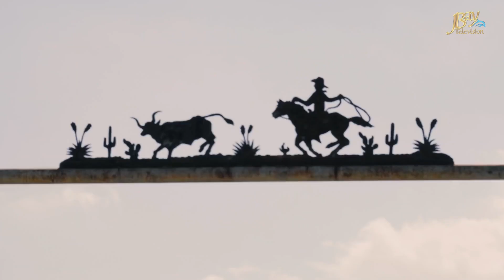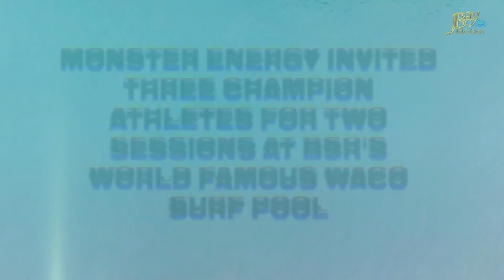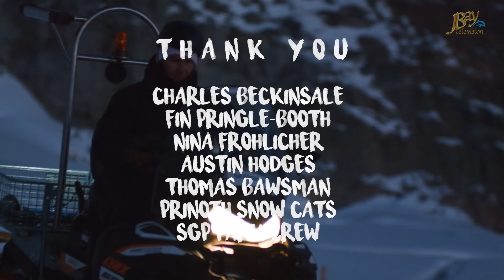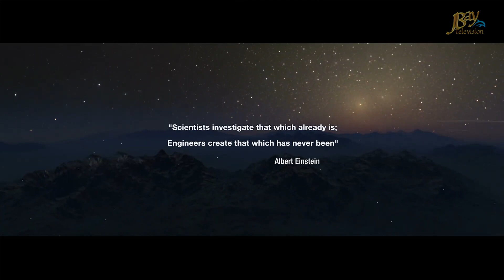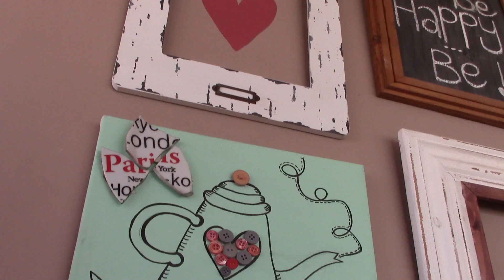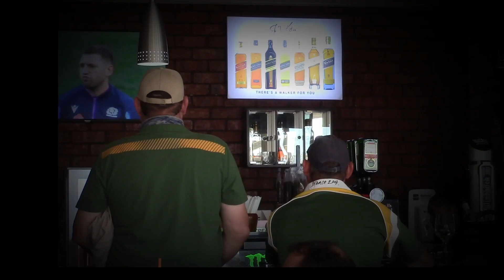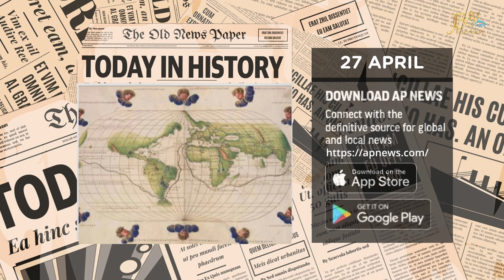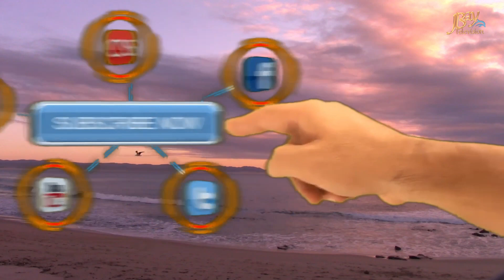JBay Brunch 27 April 2023